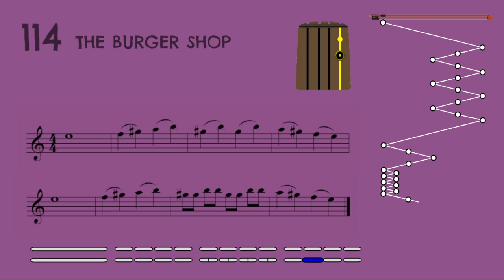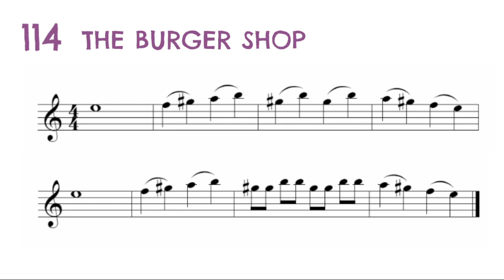114. The burger shop. Violin easy song for kids.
114. The burger shop.
Violin.
Easy string orchestra Fox Songs.
Volume 3.